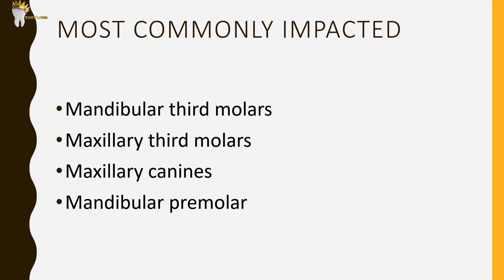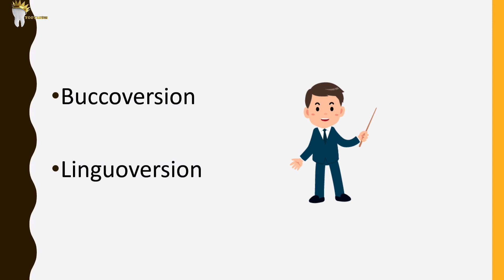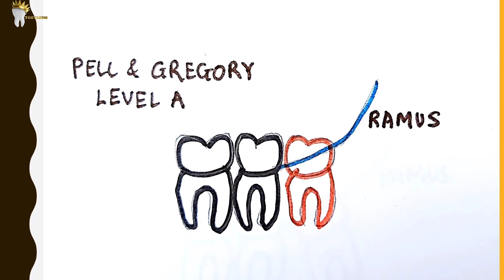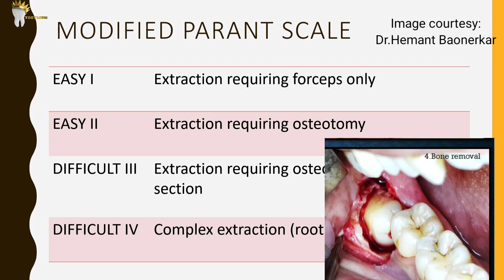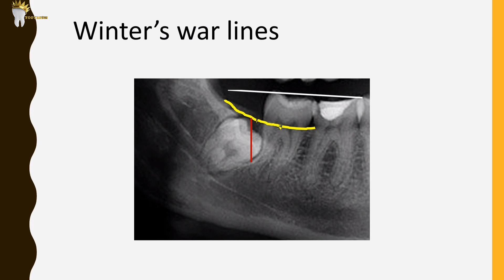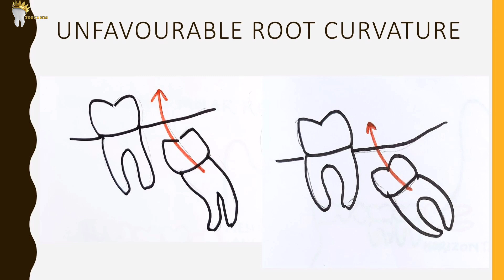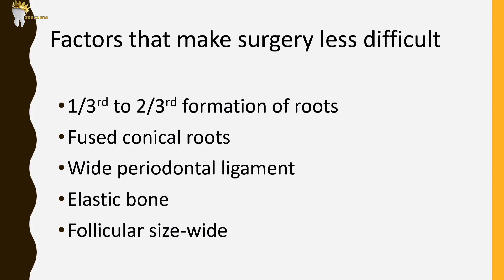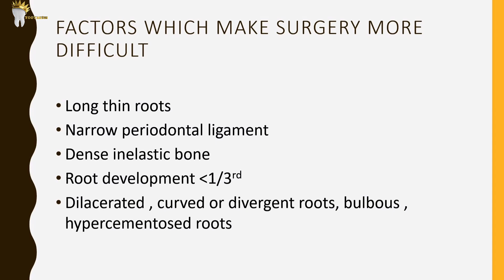ORAL SURGERY | IMPACTED THIRD MOLAR CLASSIFICATIONS AND DIFFICULTY INDICES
Let's learn the different classifications of impacted mandibular third molars today along with difficulty indices used to measure the difficulty level of extracting the impacted tooth.
learn the difference between the terms impacted and unerupted tooth

INTRODUCING

DENTISTRY TAUGHT WELL!

📌Why choose TaughtWell?

📌Our videos have been created using multiple standard textbooks and scientific articles and reviewed by experts so that you don't have to spend a lot of time on just one topic.

Your TaughtWell Premium membership includes👇

✅️350+ videos including comprehensive coverage of the following subjects:
- Prosthodontics
- Periodontics
- Oral Medicine
- Oral radiology
- Conservative Dentistry
- Endodontics
- Oral Surgery
- Implantology
-Orthodontics
-Pediatric Dentistry

✅️ High yield notes for for last-minute-revision
✅️700+ foundational and clinical MCQs
✅️Learn on the go using TaughtWell Mobile App
✅️Expert-reviewed videos with credible references

Sign up to learn more!

Get our own study guide "How to conquer dental school" for FREE with our course bundles of DENTISTRY TAUGHT WELL

HIGHLIGHTS OF THIS eBOOK
• Assignments to help students introspect and take immediate action on their goals
• Personal stories of inspiring people
• Sample study schedule
• Direct access to psychological counselling for students
Inside this book, you will find answers to:
• How to find your purpose in dental school
• How to study based on research backed study strategies
• How to write answers that are score-magnets
• How do Toppers succeed in exams
• What is the secret of success in Viva/Oral examinations
• How to make the most of hostel life
• Should you live on-campus or off-campus?
• How to deal with ragging & mental harassment
• How to develop a healthy relationship with your professors
• How to take care of your mental health
• How to stay fit as a dental student
• How to earn money in college
• Should you do MDS or not?
• How/when to prepare for NEET/INBDE
• What they won’t teach you in dental school…And much more…

Paperback version on Amazon

“I recommend that this book should be in the library of all dental institutes and students should buy this book for themselves as their personal guide too.”

-DR. SANDESH MAYEKAR
BDS, MDS, MS (Tufts, USA)
Father of Modern Dentistry in India

“Dr. Ketaki Pawar Chavan’s book is a comprehensive guide which will surely help all dental students achieve higher scores. I recommend it to all dental students who are truly interested in achieving excellence in dental examinations.”

-DR. ASHOK DHOBLE
Hon. Secretary General
Indian Dental Association

Ebook version of my book HOW TO CONQUER DENTAL SCHOOL A PRACTICAL GUIDE is now available
I hope you guys will enjoy reading it as much as I enjoyed writing it.